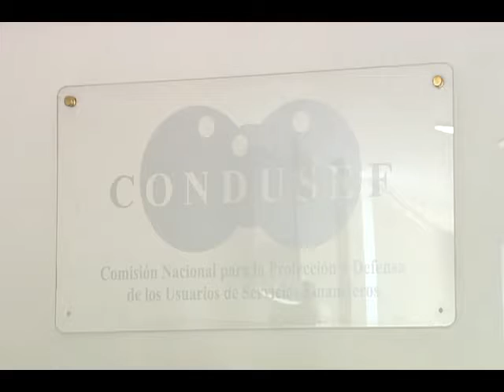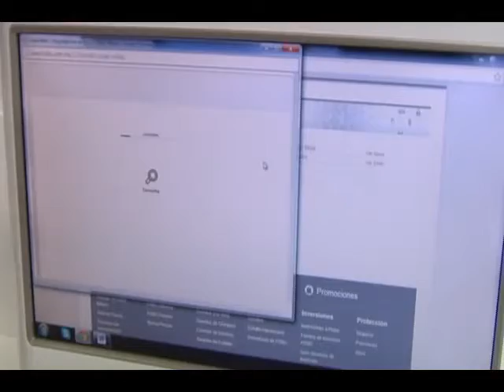Bajio Noticias - Riesgos de compras por internet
Existen una serie de recomendaciones que vale la pena tomar en cuenta para no ser víctimas de atracos vía internet.